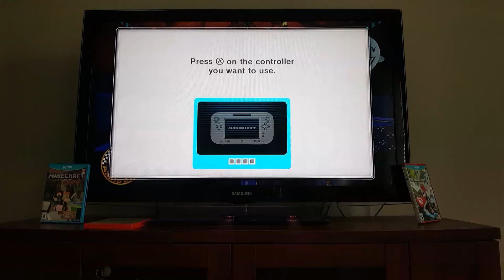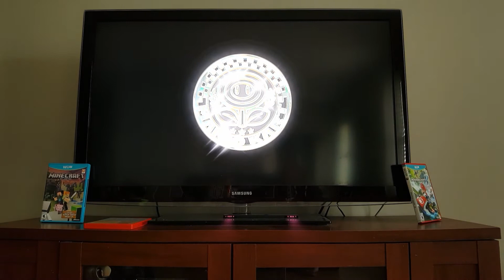Nic TK/1ST PLACE!/MARIO KART 8/episode 4